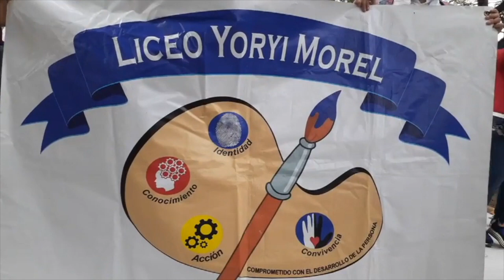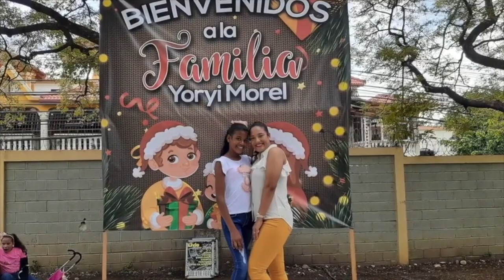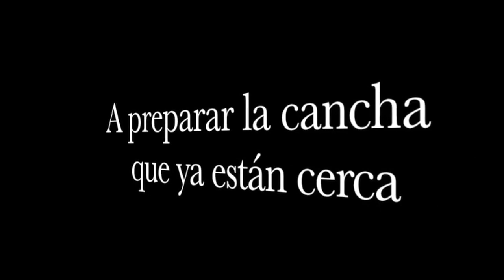Día Familiar 2019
Este es un breve resumen de las incidencias de ese maravilloso día familiar 2019 en el politécnico Yoryi Morel.